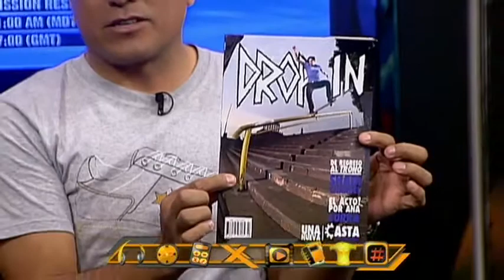ReSkate.com Adrenalina XT 9 de Octubre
Presentando CSM y